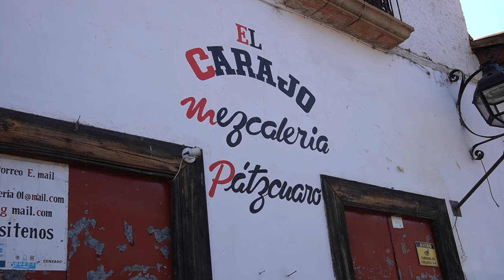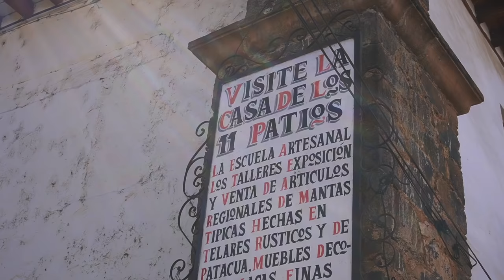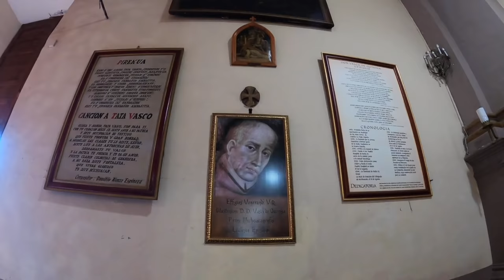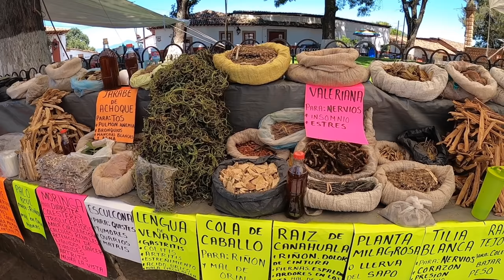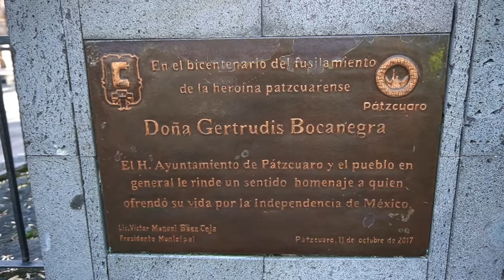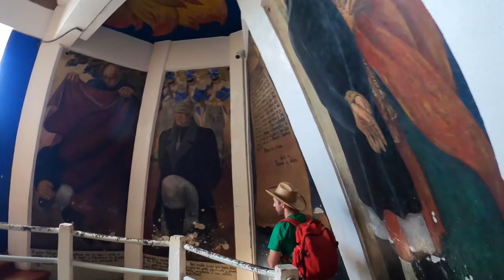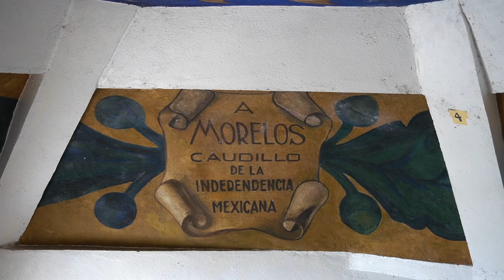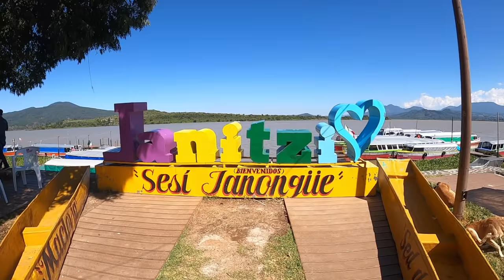Pátzcuaro y Janitzio, las joyas de Michoacán.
Estas son las dos joyas de Michoacán.

Pátzcuaro fue la antigua capital del Estado, y ahora es uno de los pueblos mágicos más hermosos de México.

Mientras que la isla de Janitzio se encuentra en medio de un gran lago que vio florecer a la cultura Purépecha.